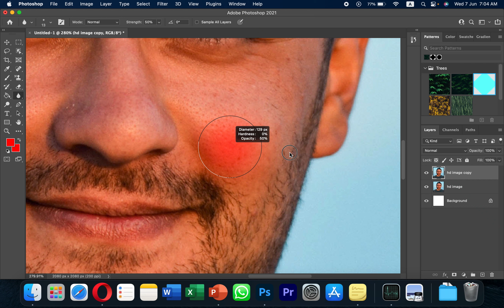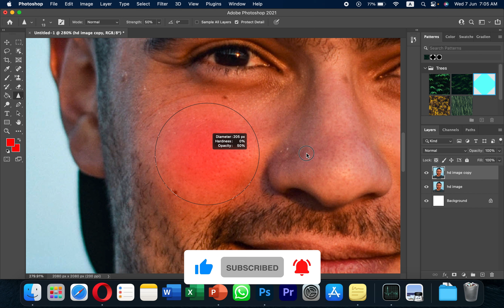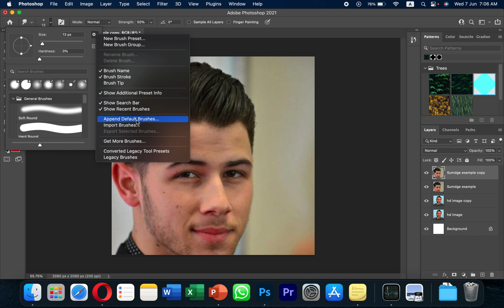Lecture# 11 | Blur, Sharpen, Smudge tools - Adobe Photoshop for Beginners | @ProgressPioneer ​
Welcome back to Progress Pioneer. In today’s lecture.
Lecture# 11 | Blur, Sharpen, Smudge tools
1. Blur Tool
2. Sharpen Tool
3. Smudge Tool